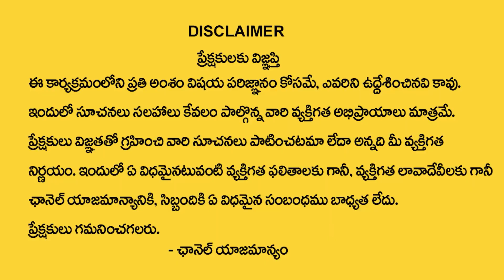Astrologer Subash Sharma About September Raashi Phalalu | Kumba Raashi | SumanTV Devotional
Watch►Astrologer Subash Sharma About September Raashi Phalalu | Kumba Raashi | SumanTV Devotional